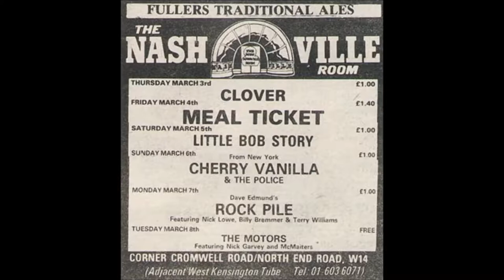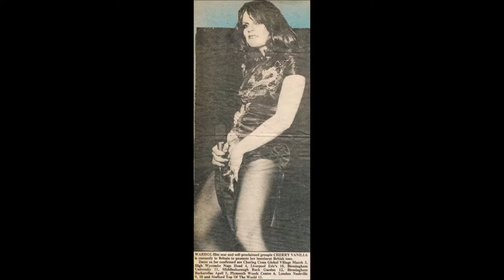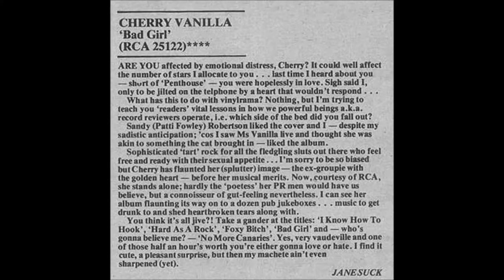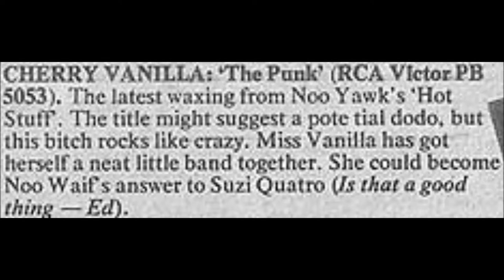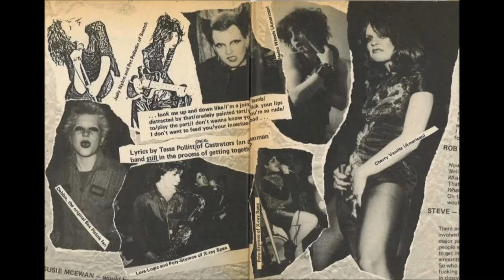CHERRY VANILLA compilation